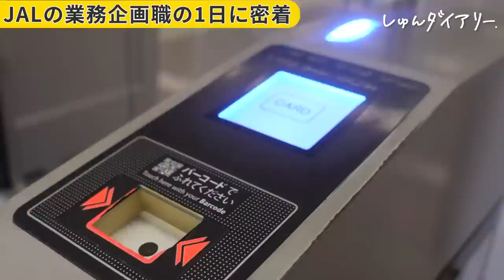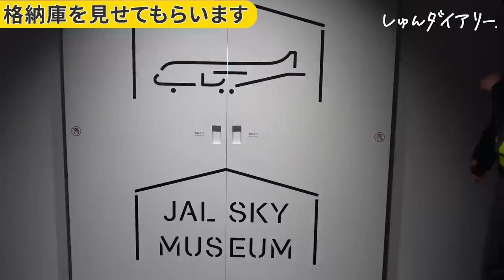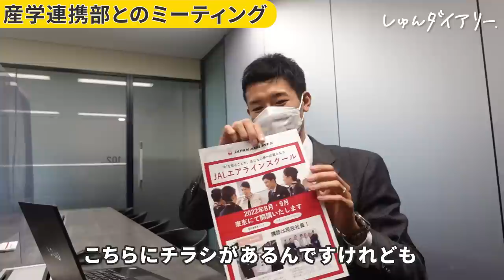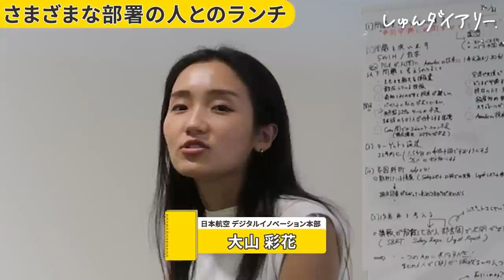JAL社員って何してるの？会議から大学授業まで１日密着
【日本航空】
▼W-PIT

【内容】
0:00 出社
0:14 1日の予定
0:45 整備に関するMTG
1:08 飛行機の格納庫を見学
4:02 会議終了
4:21 本社ビルに到着
4:39 産学連携部とのMTG
5:59 上司との対談
8:11 様々な部署の人とのランチ
10:30 成蹊大学に到着
11:05 授業
12:06 大学生の感想
13:38 今後の目標
14:24 〜まとめ〜

※3分45秒の表記についての訂正は以下の通りです。
(誤)細い
(正)細かい

👇しゅんダイアリーLINEはこちら！